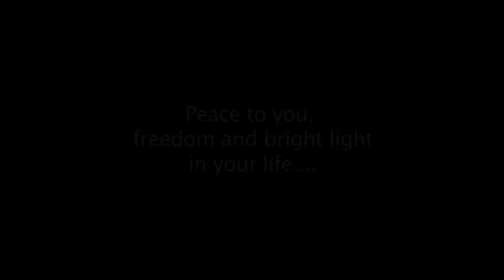Caucasus Trailer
Trailer of "Caucasus", Documentary project about the Causcaus Region in co-production with De Pianofabriek Cultural Centrum and Colorbar to be released on next February 2014 in the frame of the expo From Sea to Sea at Bozar Art Spaces in Brussels. Directed by Pavel Spirin, camera and editing by Jose A. Porras.